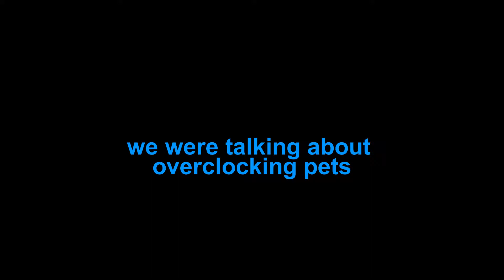overlclocking pets avoiding paying rent and other things to do in sanfrancisco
fellas is it ok to overclock? should i overclock myself?